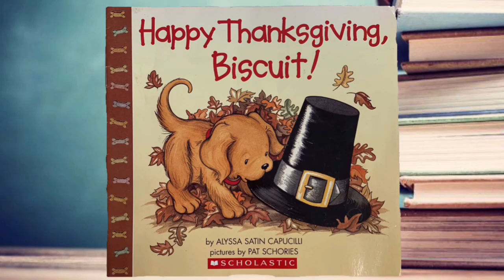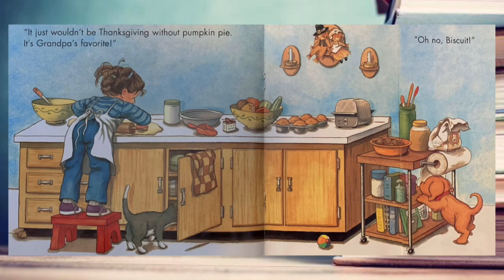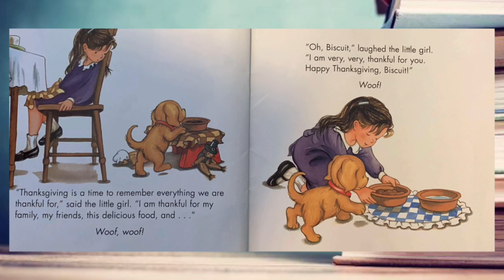Pack 922 Nicole Reading Happy Thanksgiving Biscuit by Alyssa Satin Capucilli and Pat Schories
Today we have one of the Cub Scouts reading a Thanksgiving story for us! Meet Wolf Scout Nicole from Pack 922! A huge thanks to Cubmaster Jess for recording and sending this video to us!